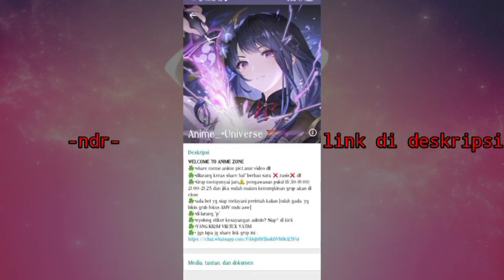BAGI BAGI LINK GRUP WHATSAPP ANIME LOVERS TERBARU || 2021 || PART 8